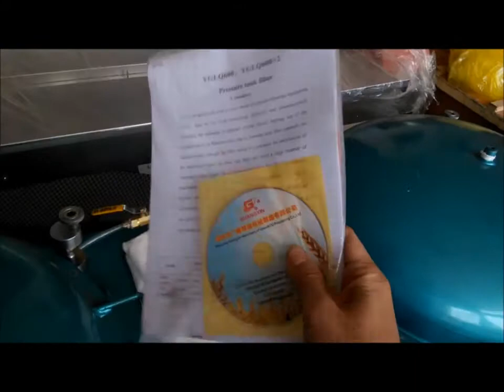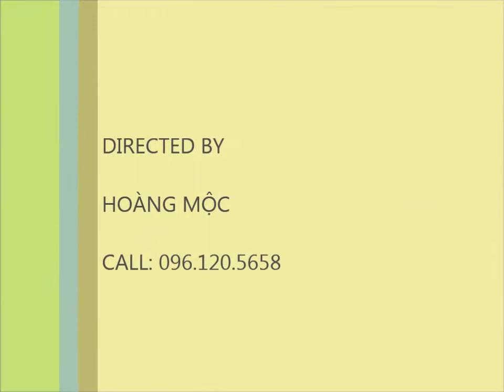Máy lọc dầu áp suất, máy ép dầu thực vật LH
Máy lọc dầu áp suất, máy lọc dầu phù hợp cho cơ sở ép thuê và cơ sở sản xuất dầu ăn công nghiệp